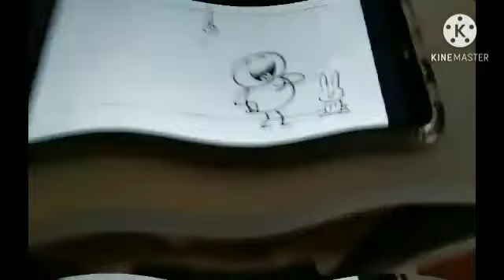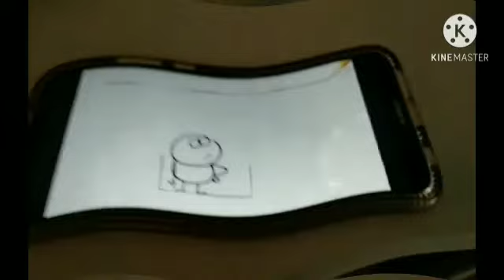pencilmation ups and downs in g major 15